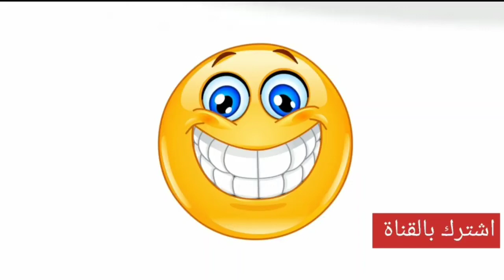اصوات ميمز للمونتاج 《صوت ميمز ابن الكواد اكعد واسكت 》